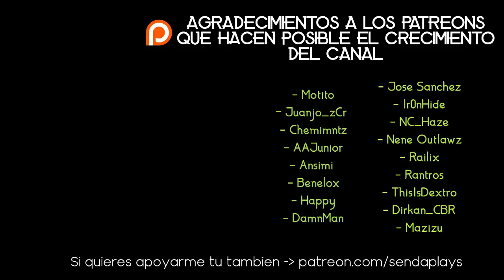TODOS los LEGENDARIOS VALORADOS del 1 al 10! 😲 - [RAID SHADOW LEGENDS]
Bájate el juego usando este link y consigue regalos exclusivos!
👉Sígueme también en ➡️Instagram - Sendaplays para enterarte de las últimas noticias, novedades y filtraciones!

🏆 Patreons del canal 🏆
- Chemimntz
- AAJunior
- Ansimi
- Benelox
- Happy
- Ir0nHide
- Motito
- NC_Haze
- Nene Outlawz
- Railix
- Rantros
- ThisIsDextro
- Dirkan_CBR
- DamnMan
- Mazizu